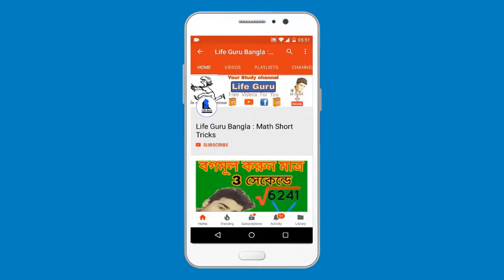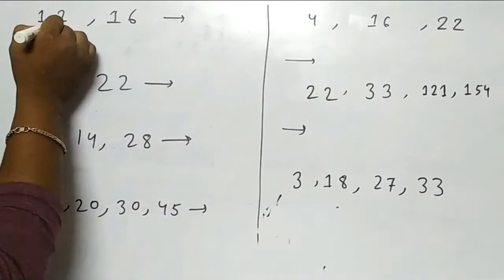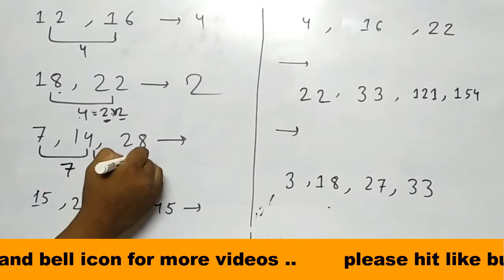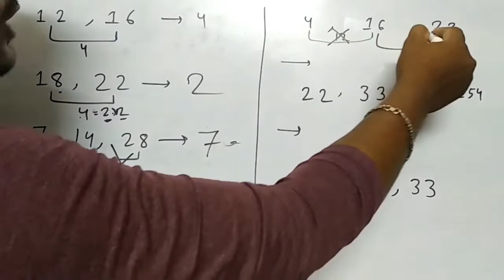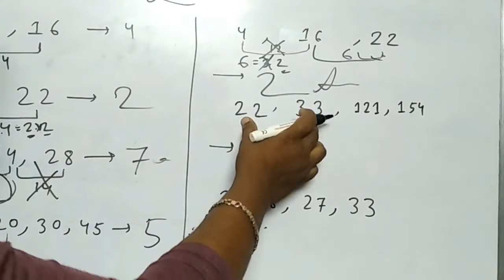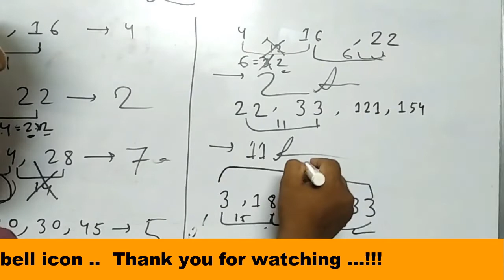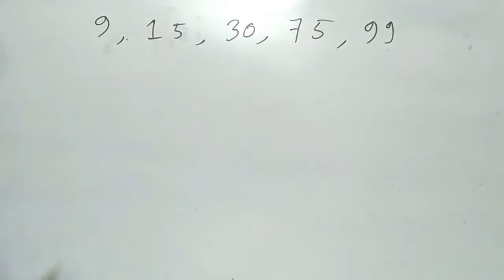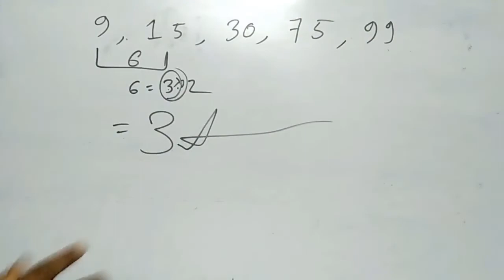Super fast Tricks of H.C.F | গসাগু শর্টকাট প্রস্তুতি【Bangla/বাংলা】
bondhura ia video te gosagu mane  H.C.F er short somondhe bola hoiyeche ..

More tags -
H.C.F
Super fast Tricks of H.C.F
H.C.F Short Tricks
Bangla education